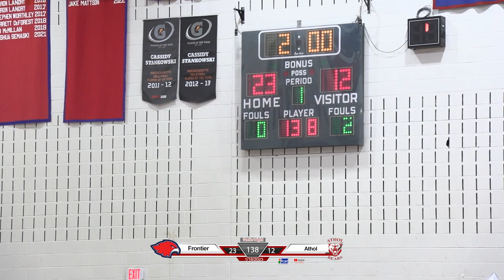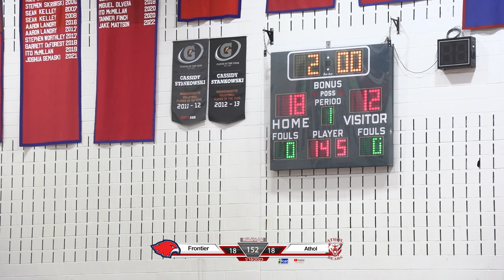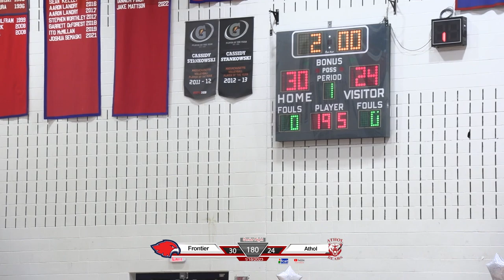Frontier Regional Wrestling vs Athol SENIOR NIGHT